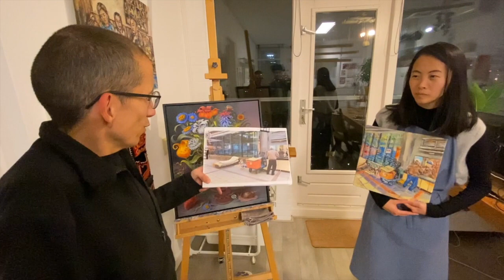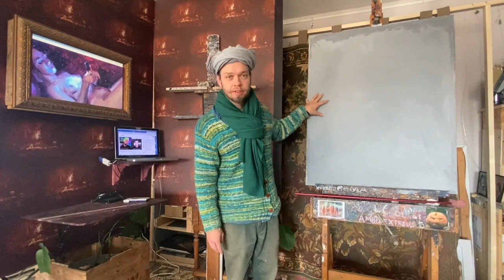Ik confronteerde Percy Tienhooven met dit schilderij, hij was in shock. Kunstvlog.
Als ik een schilderij niet direct verkoop leen ik het soms uit. In dit geval breng ik het schilderij "Respect the authority of flower power" naar Percy Tienhooven en Iris Muyu om een tijdje van te genieten.

Voor de kunst van Iris Muyu ga naar Instagram: Irismuyu

mijn Istagram is danieldouglas.nl